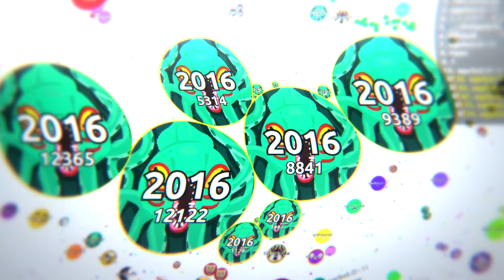►Agar.io | ¡ULTRA-IBRASPLIT - PRE REVERSES & DESTROYINGS to 999 TEAMS🔥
Agar.io Epic Destroyings + IBRAS Splits W/ Montage SICK!

Agar.io // SplitRunning// Same Size // Popsplit // Mobile edit Gameplay With Bots // Party // New tricks // popsplit // VS Clan WAR // cannon split // ibra split // push split // reverse // free bots // op bots // clips // edit montage // agario win compilation // best moments // funny moments // Infernosplits // agar.io with editing // destroying teams // alone // hacker // playing with bots // ramdon // 2016 // clan dominating / / takeovers // impossible // the best of the best // Bots Free // Squad ramdon // Solo God // Bajando Boteros // Solo GOD // Bots Playing // 100 Bots // agario mobile // VS Clan WAR // BOTS USER Vs TryHards //

Names :

𝓡ᶤᶜʰᵃʳᵈ 𝓙ᶜᵐ¹ᵏ

𝓡!chard 𝓙𝓒𝓜.

Ricx-hard JCM!

𝓡x𝓙𝓒𝓜

𝕽!charD 𝕵𝕮𝕸